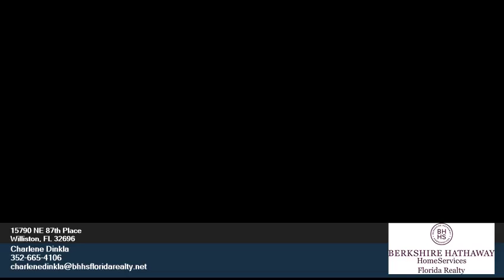Homes for Sale - 15790 NE 87th Place - Charlene Dinkla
0.00 beds
 0.00 baths